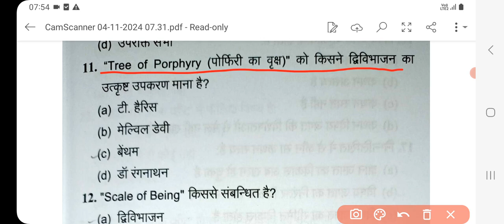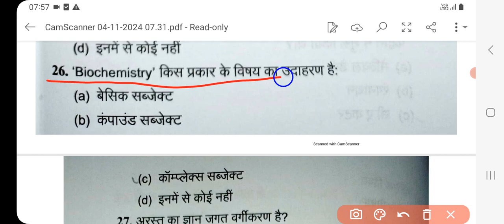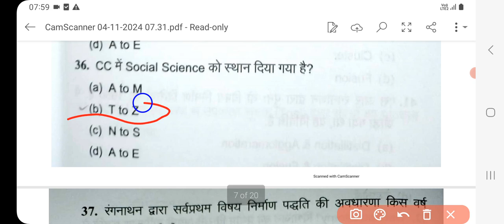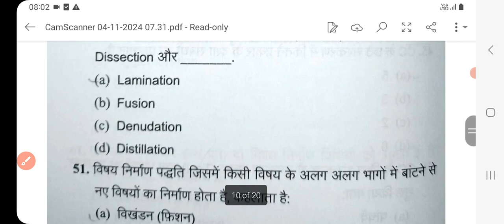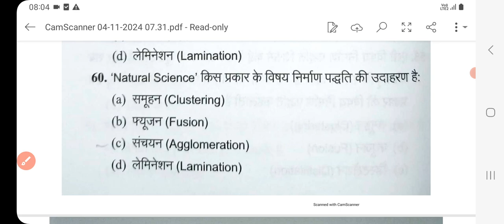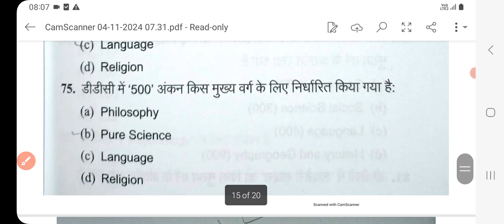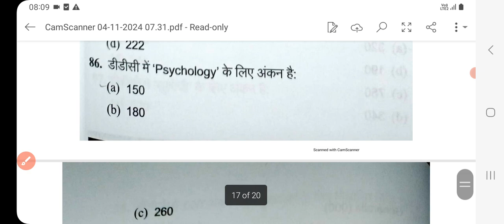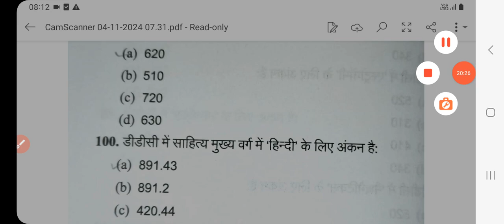Rajasthan Librarian grade III/ Rajasthan Librarian grade II/ Bihar Librarian/ LIBRARY SCIENCE MCQ 4